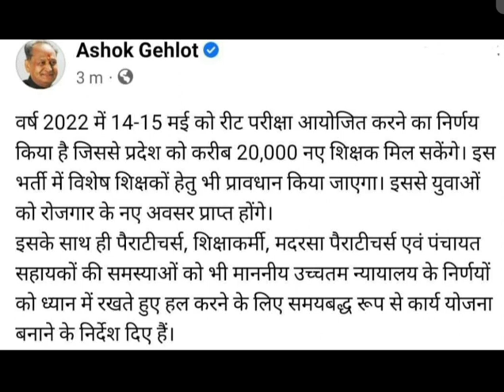reet news best off luck dear students...keep reading 👍👍👍